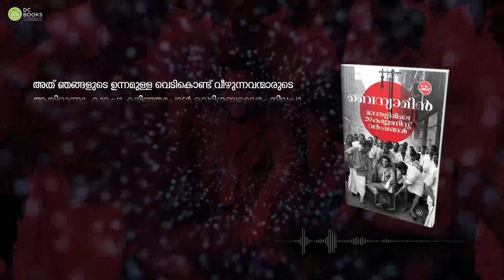മാന്തളിരിലെ ഇരുപതു കമ്മ്യൂണിസ്റ്റ് വര്‍ഷങ്ങൾ| Benyamin | Malayalam Audio Book |ബെന്യാമിന്‍| DC Books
മാന്തളിരിലെ ഇരുപതു കമ്മ്യൂണിസ്റ്റ് വര്‍ഷങ്ങൾ

ഓര്‍ത്തഡോക്‌സ് ക്രിസ്തീയ സഭയിലെ ഭിന്നിപ്പും കമ്യൂണിസ്റ്റ് പാര്‍ട്ടിയുടെ പരിമാണങ്ങളും അവയെല്ലാം ജനജീവിതത്തിലുണ്ടാക്കുന്ന സംഘര്‍ഷങ്ങളും ഹൃദ്യമായും നര്‍മ്മബോധത്തോടെയും അവതരിപ്പിക്കുന്ന കൃതിയാണ് 2021ലെ  വയലാർ അവാർഡ് നേടിയ മാന്തളിരിലെ ഇരുപത് കമ്മ്യൂണിസ്റ്റ് വര്‍ഷങ്ങള്‍ എന്ന നോവൽ. വിമോചന ദൈവശാസ്ത്ര പ്രസ്ഥാനം, കമ്യൂണിസ്റ്റ് പാര്‍ട്ടിയിലെ പിളര്‍പ്പ്, അടിയന്തരാവസ്ഥ, മന്നം ഷുഗര്‍മില്ലിന്റെ വളര്‍ച്ചയും തളര്‍ച്ചയും എന്നിവയെല്ലാം നോവലില്‍ ചിത്രീകരിച്ചിട്ടുണ്ട്. ചെഗുവേര, പാട്രിക് ലുമുംബ, എം.എന്‍ ഗോവിന്ദന്‍ നായര്‍, ടി.വി തോമസ്, ഗൗരിയമ്മ, ഇ.എം.എസ് എന്നിവരും നോവലിലെ സാന്നിദ്ധ്യമാണ്.